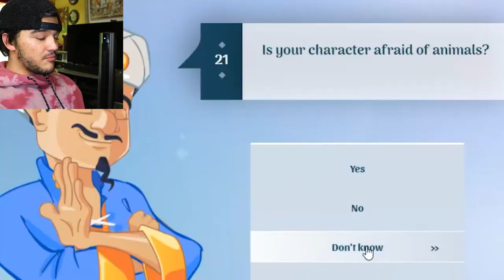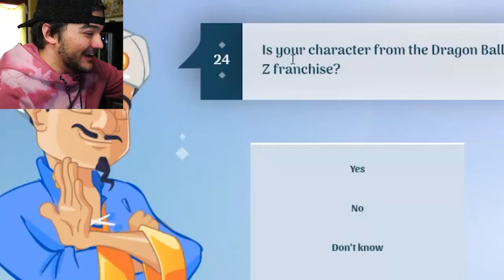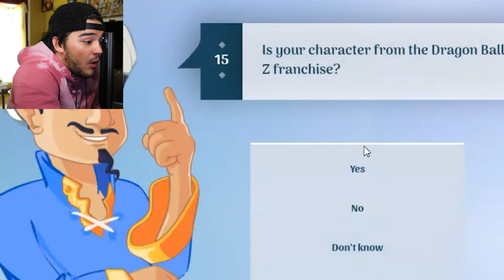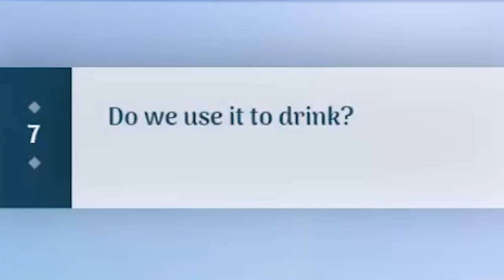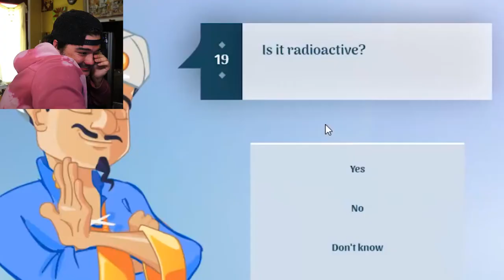This Guy Can Read Your Mind!!! | Akinator